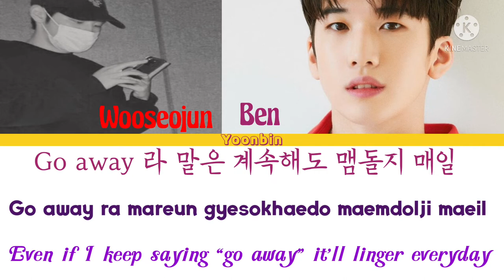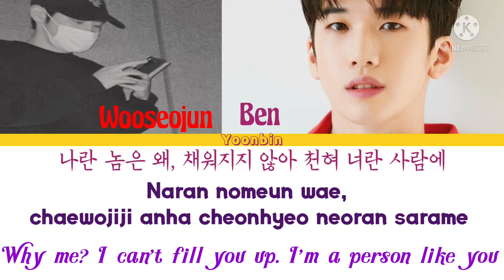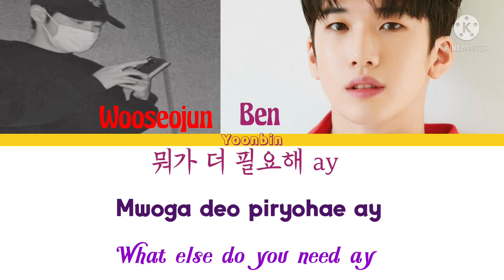Ha Yoonbin [BEN] - Take it More [Feat. Wooseojun] ( Color Coded Lyrics)